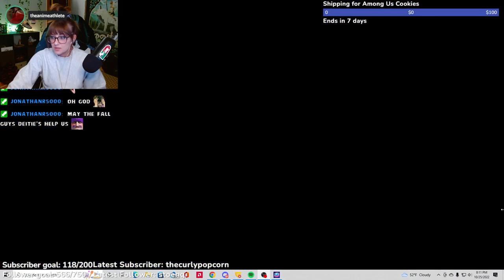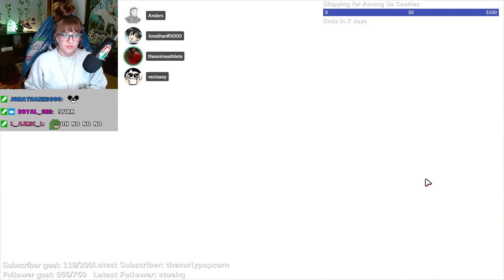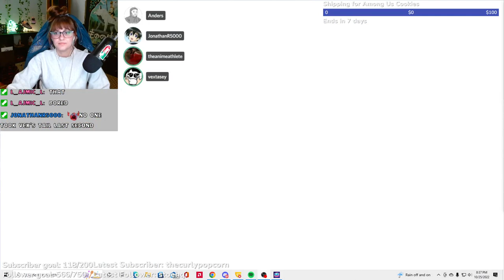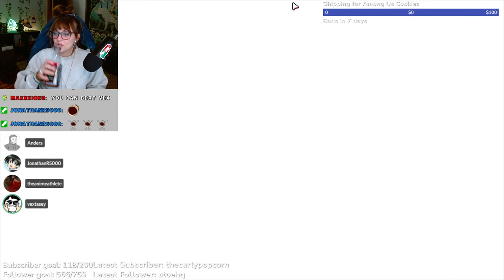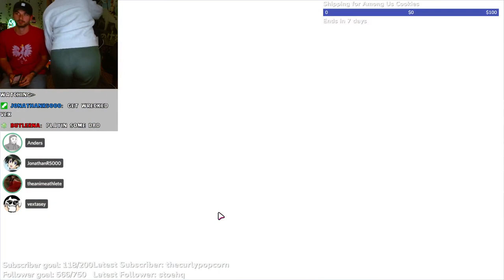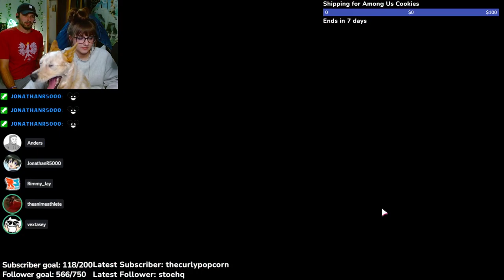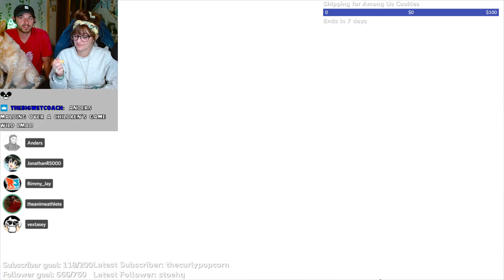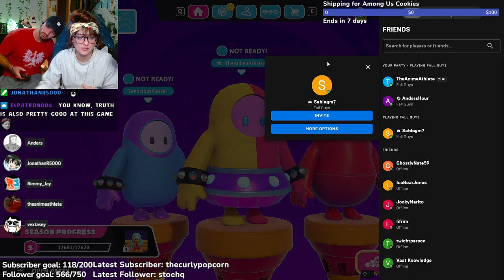playing Fall Guys BLINDFOLDED VOD